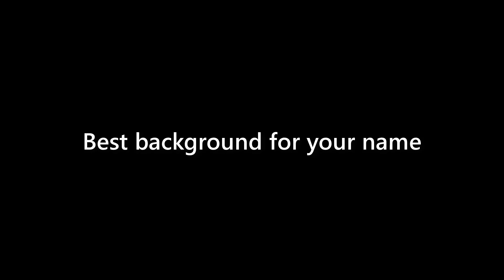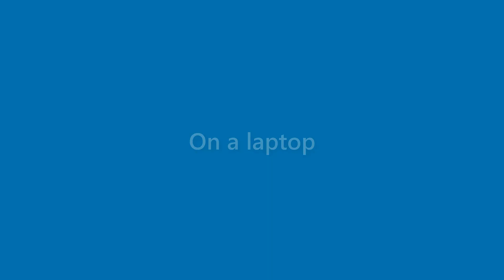Maurice Anthony - appearance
Name Look - Maurice Anthony - appearance. In this video we present "Maurice Anthony" name look and feel in various scenarios.
This video will cover:
How does "Maurice Anthony" look as a personal letterhead?
How does "Maurice Anthony" look on a business card?
How does "Maurice Anthony" look on a computer/laptop screen?
How does "Maurice Anthony" look with different background colors?
How does "Maurice Anthony" look with various fonts?